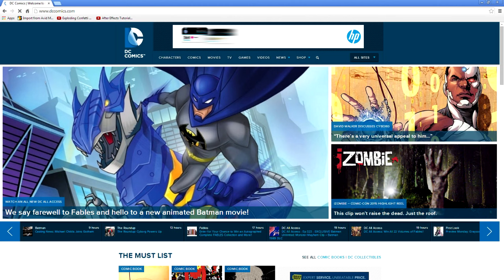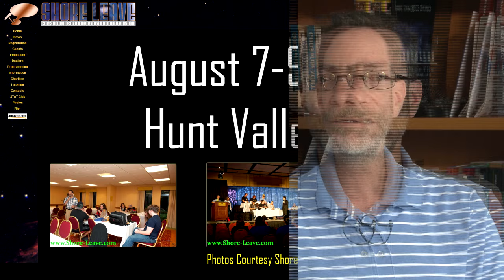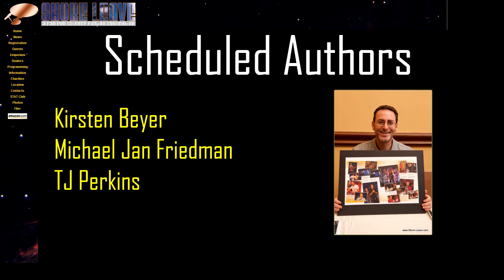Author Robert Greenberger Discusses His Career & the Shore Leave Convention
Author Robert Greenberger discusses his career as a writer and editor. Having worked at both DC and Marvel, Greenberger has a unique perspective on writing and the comic industry. He also discusses the upcoming Shore Leave Convention in Hunt Valley, MD and how you can meet him, other authors, scientists, and stars of science fiction and fantasy movies and TV shows.